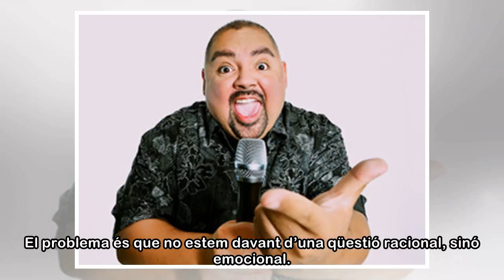Ca l’Iglesias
La compra del xalet de Pablo Iglesias és defensable. La casa costa 600.000 euros, i són dos a pagar-la. Així que seria el mateix que si un d’ells adquirís un pis a Madrid d’uns 300.000 euros. Atès que...